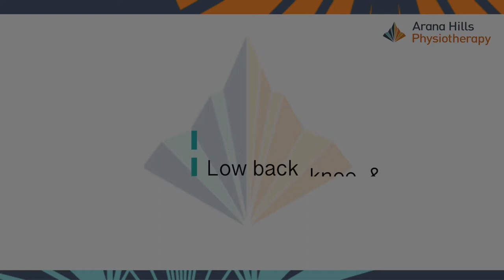Side Bridge series HD 1080p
How to build lateral core strength.
Here we take you through the progressions of side planks or bridges.

 From standing variations used in acute low back rehab to more advanced variations used in sports rehab and performance.
Form an important part of the McGill big 3 exercises

Ideally use a rep range of 8-12
sets of 4-5

add pauses / olds of uptown 5 secs per rep.

Check other videos in the fundamental series for core strength.